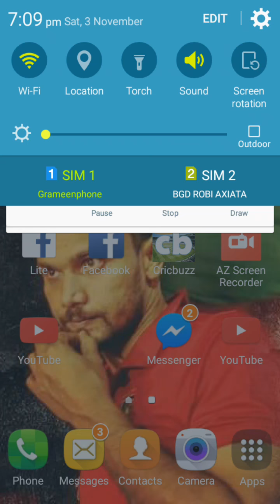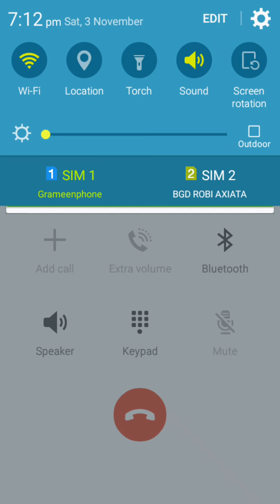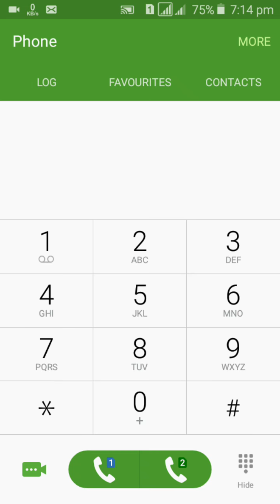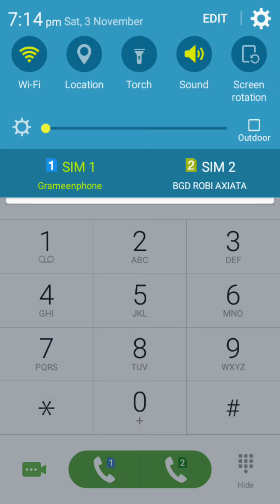1 Gb only 12 Taka . New Internet Offer 2019 Gp,Airtel,Robi,Banglalink